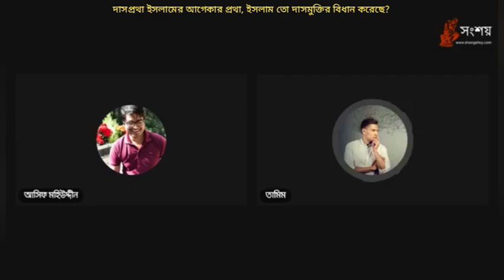দাসপ্রথা ইসলামের আগেকার প্রথা, ইসলাম দাস মুক্তির বিধান দিয়েছে?